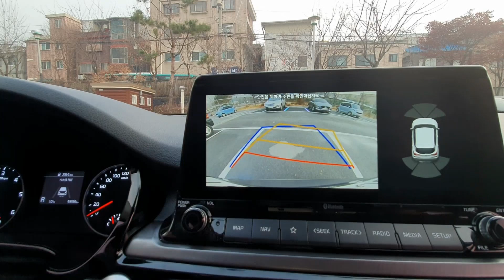셀토스(SELTOS) 후진주차, 셀토스 후방카메라 주차선 보는 방법